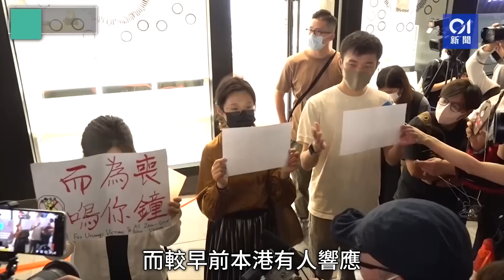鄧炳強指Google拒將國歌在搜尋結果置頂：係咪欠香港市民一個交代｜01新聞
近日多場國際賽事播錯香港國歌為《願榮光歸香港》，港府早前表示會就事件開啟刑事調查。保安局局長鄧炳強今（12日）表示，現階段沒有證據證明香港的運動員及職員涉事。目前於Google網頁搜索「香港國歌」字眼時，搜尋結果仍顯示歌曲《願榮光歸香港》，鄧炳強表示，港府曾與Google交涉，但對方以搜尋結果為演算法為由，拒絕把正確資訊在搜尋結果中置頂，認為相關說法匪夷所思，「係咪欠香港市民一個交代？香港人唔會接受。」

他又提到早兩周由內地發起的白紙抗議，認為在保安局作出呼籲及警告後，鼓吹市民參加相關活動的聲音有所減少，認為是香港整體市民「打擊危害國家安全的成功例子」。